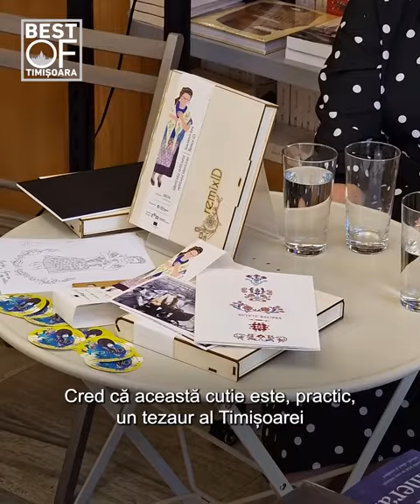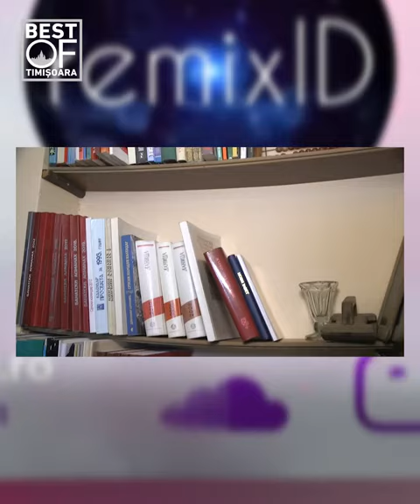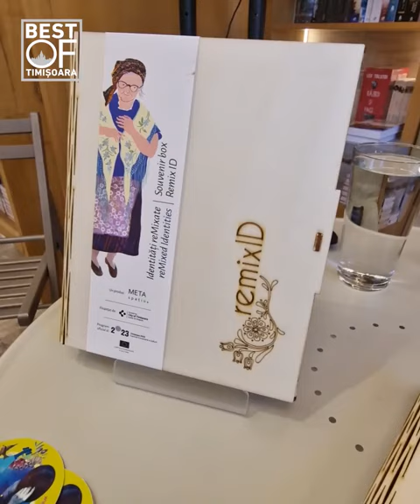Cutia suvenir Remix ID în librăriile Cărturești by Best Of Timișoara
Librăria Cărturești din Piața Victoriei Timișoara, REMIX ID și publicul prezent au dat viață unui eveniment cu totul deosebit, prilejuit de lansarea cutiei REMIX ID  suvenir, o adevărată capsulă a timpului, o cutie a amintirilor, o comoară care cuprinde șase ani de documentare și explorare a istoriei și culturilor a 12 etnii din Timișoara și Banat.
Acest relicvar emoționant nu e doar o cutie, ci o cheie către inimile și mințile popoarelor care au împletit și împletesc cu măiestrie cultura Timișoarei și a Banatului. Povești de viață, materiale originale, texte, grafică, rețete, cărți poștale și activități diverse - fiecare element adunat cu pasiune și grijă își găsește locul în acest mic univers multicultural.

Un cadou perfect pentru cei care doresc să descopere istoria și cultura acestor locuri, în anul în care Timișoara este Capitală Europeană a Culturii. Proiectul face parte din programul Timișoara 2023 - Capitală Culturală Europeană și este finanțat de Primăria Timișoara prin Centrul de Proiecte Timișoara.